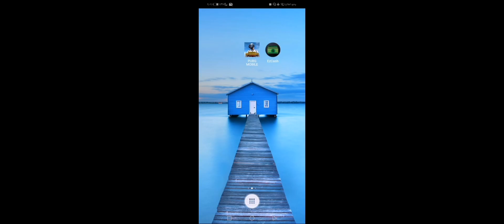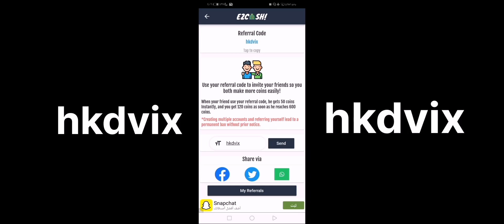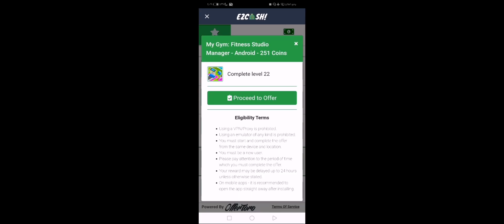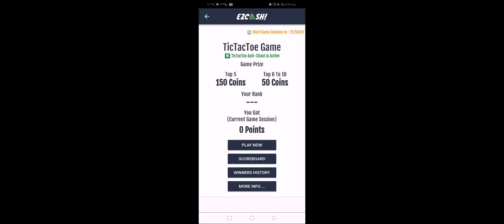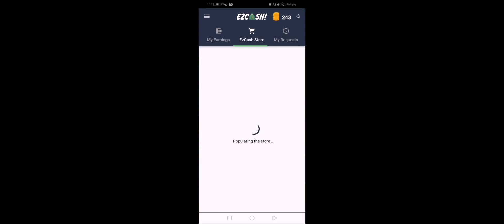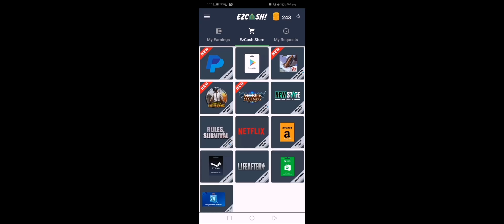بسرعه😱 فرصة لن تتكرر😳 اقسم بالله شدات ببجي ببلاش بدون عروض 🎁 ببجي موبايل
اتمنى الفيديو يعجبكم مشاهدة ممتعه 😍❤️